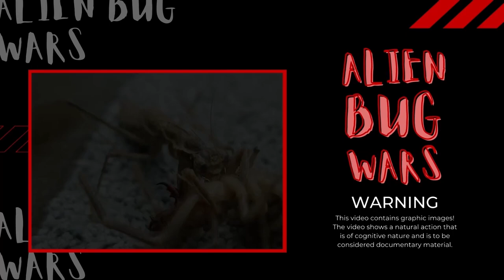Scorpion Vs Praying Mantis - Who Wins? [Epic Bug Battle] [High Definition]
Alien Bug Wars is a ringside seat to bug-eat-bug (LIVE FEEDING) gladiatorial contests! Witness some of nature’s deadliest encounters where stings, spikes and deadly venom are wielded with cold-blooded precision. Enter the real life fights of spiders, praying mantis, scorpions, centipedes, wasps, bees, hornets, cicadas, assassin bug, killer ants and even bullfrogs, snakes, and other small rodents fighting to the death.

Scorpions are a type of arachnid that are found on every continent around the world, besides Antarctica. Arachnids belong to a group of animals called arthropods. Scorpions are incredibly easy to recognize. They have two pincers, eight legs and curved tail which ends with a venomous stinger. Scorpions use their venomous stinger for both attack and defense.

There are around 2,500 species of scorpions across the globe, which can vary in size and shape. For example, the largest species of scorpion can grow up to 10 inches in length. However, the smallest species can only grow to half an inch.

All scorpions can adapt to live in all kinds of difficult environments. As a result of this, these hardy survivors have existed for hundreds of millions of years.

Filmed extremely close-up in high definition, Alien Bug Wars brings to life nature’s ultimate fight club. When insects go head-to-head for food and/or survival in all-out deathmatch where only one survives. Can the lethal stinger of a Bull Ant overcome the suffocating silk of the Redback Spider? When a lethal Tree Scorpion threatens Giant Camel Spider carnage is certain. Who survives the showdown between a deadly Desert Centipede and a Desert Trapdoor spider? Ant wars anyone?

What Bug Wars would you like to see in the future?